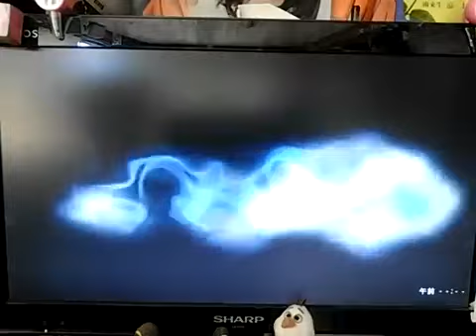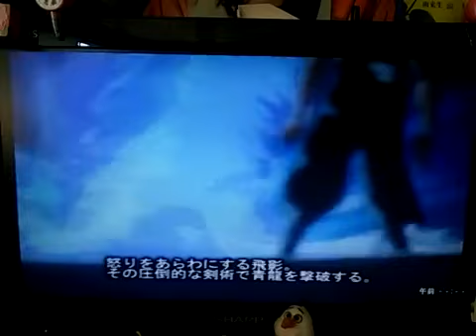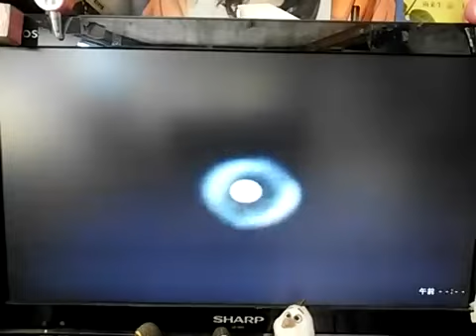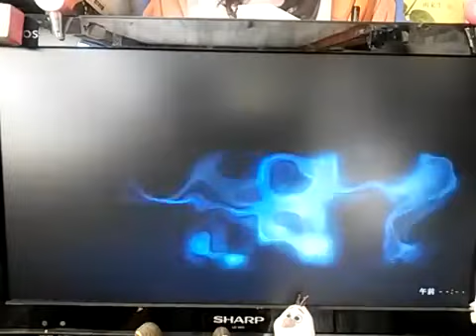[実況]「幽★遊★白書・○闘！暗黒武術会フルパワー120％（PS2）」実機でプレイ！